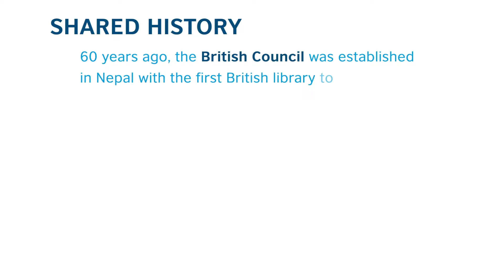John Moore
60 years of creating opportunities and connecting people in Nepal.
Shared History. Shared Future.

British Council Nepal has been creating opportunities and connecting people in Nepal for the last 60 years. The British Council was established in Nepal with the first British library in 1959 to build friendly knowledge and understanding between the people of Nepal and the UK. 60 years later, we have touched millions of lives through working with people and institutions from the education, language, skills, arts and youth sectors in Nepal, to build trust between the people of Nepal and the people of the UK.

Listen to the experience of John Moore.